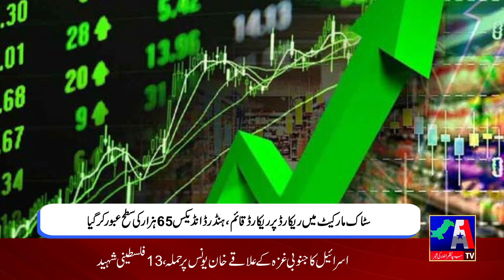BUSINESS NEWS || 08-12-2023 || A1TV